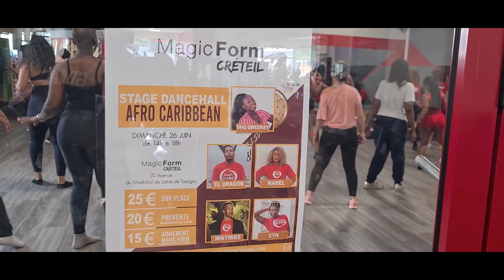Qu'est ce que le Dancehall ? / Time is precious Dancehall Workshop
Rendez vous le dimanche 9 octobre, avec freshvybz au Magic form de Créteil.